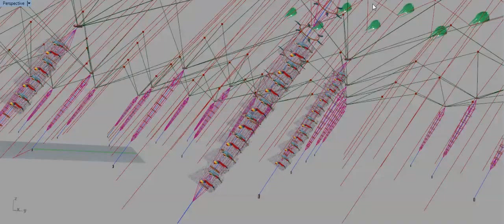farmed daisies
A 2 stack daisy kites video layered onto a farm configuration image